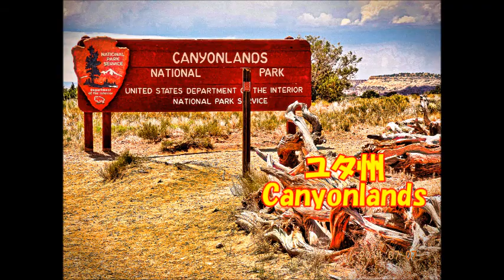Grand Circle Road Trip Plan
「グランド サークル」Road Trip
ラスベガス（出発）➡セグリマン➡セドナ➡ホースシューベンド➡アンティロープ キャニオン➡モニュメント バレー➡アーチズ➡デッドホースポイント➡キャニオン ランズ➡キャピトル リーフ➡ブライス キャニオン➡ザイオン➡ヴァレー オブ ザ ファイアー➡ラスベガス（到着）